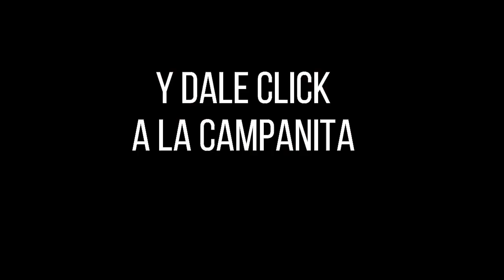FANTÁSTICA DÍA Resultados del LUNES 13 DE JUNIO de 2022 ✅🥇🔥💰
Hola buenas tardes, te presentamos los resultados de las loterías y chances en Colombia, vamos con el Resultados del Chance Fantástica día del LUNES 13 DE JUNIO de 2022.